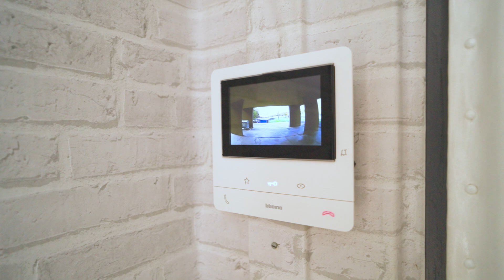Videoprohlídka bytu 3+1 se zděným jádrem v TOP lokalitě Chomutova, Bezručova | Karel Krupa RE/MAX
Prohlídky domlouvejte na tel.: 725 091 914

Nabízíme k prodeji prostorný byt v osobním vlastnictví ideální nejen pro rodinu v nejlepší lokalitě Chomutova, ul. Bezručova.

Byt prošel kompletní rekonstrukcí vč. zděného jádra. V blízkosti se nachází školy, školky, park, dětské hřiště, obchod Billa a obchodní dům Chomutovka.

Jednou z hlavních výhod je možnost se nastěhovat bez nutnosti nákladných rekonstrukcí. Mezi další výhody patří nízké platby za fond oprav.

Nemovitost o velikosti 3+1 se nachází ve velmi dobrém stavu v 5. podlaží z celkových 10. Celková plocha činí 85.61m², včetně prostorné lodžie, sklepu a spíže v mezipatře.

Doporučuji osobní prohlídku. S financováním vám pomůže naše hypoteční specialistka.